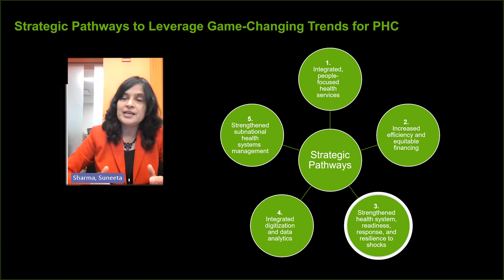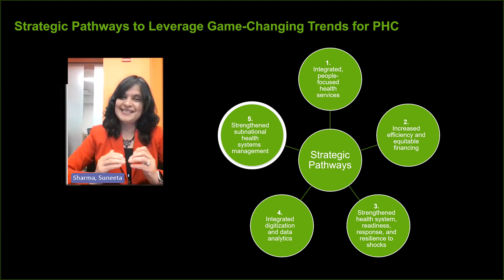Strategic Pathways to Leverage Game-Changing Trends for PHC